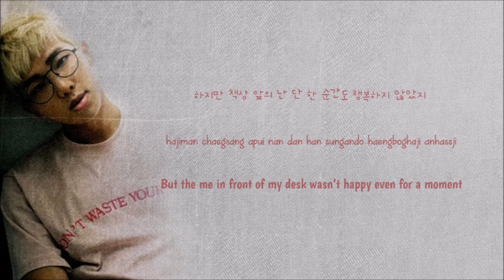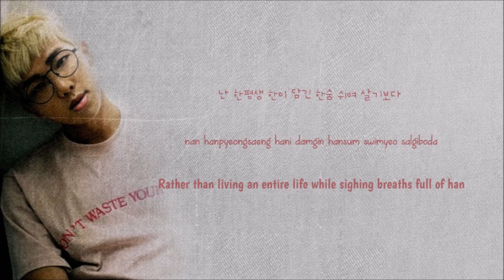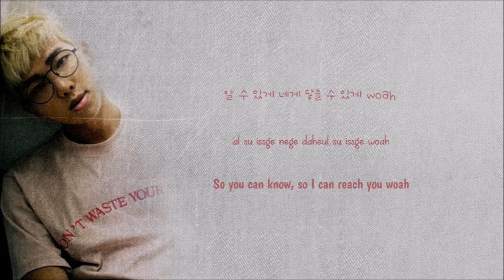BTS(방탄소년단) RM - Voices (Han/Rom/Eng Lyrics)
Artist: RM
Album: RM (Mixtape)
Year: 2015
Images: Google Images
Lyrics: colorcodedlyrics